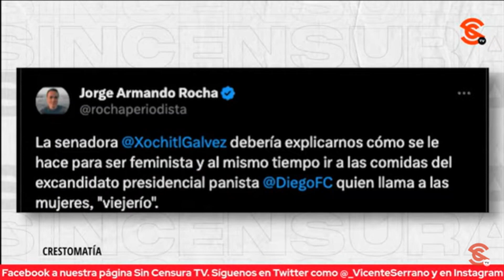¿QUÉ HIZO XÓCHITL GÁLVEZ POR LOS INDÍGENAS?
El periodista y politólogo, Jorge Armando Rocha a tuittazos nos comparte los mensajes que ha dado Xóchitl Gálvez y cuestiona Rocha qué hizo por los indígenas.